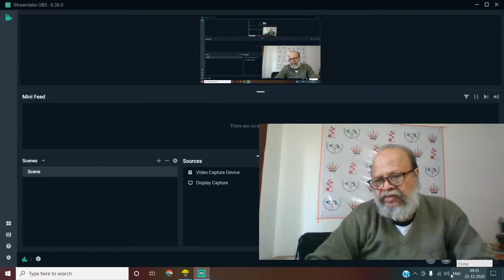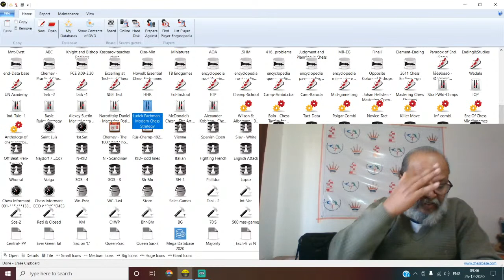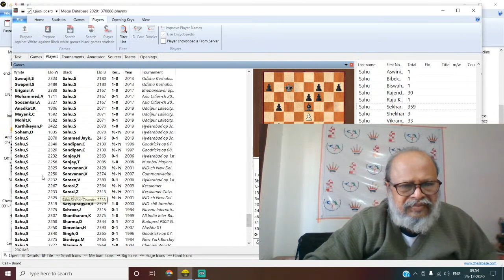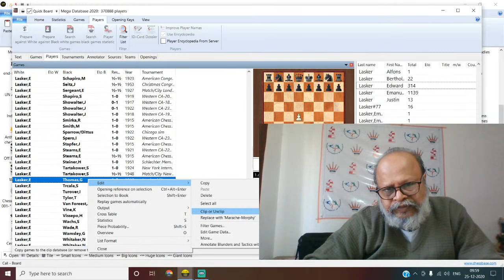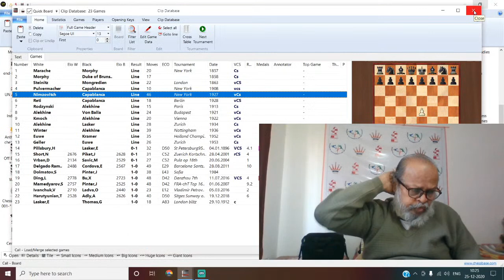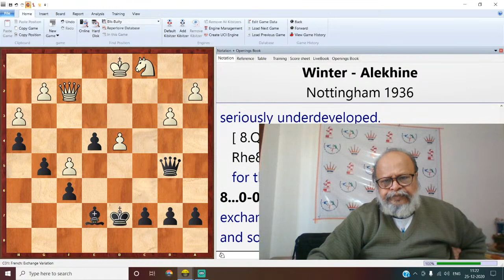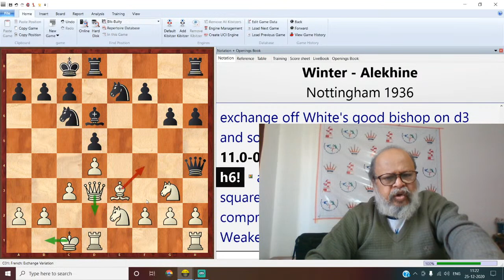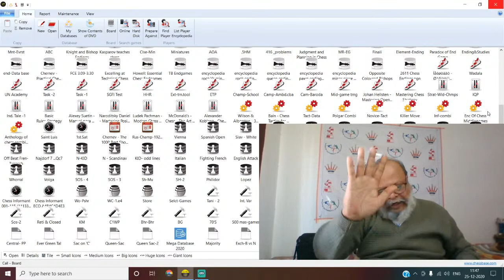Improving Chess | With IM Sekhar Sahu | Episode-166 Part-1